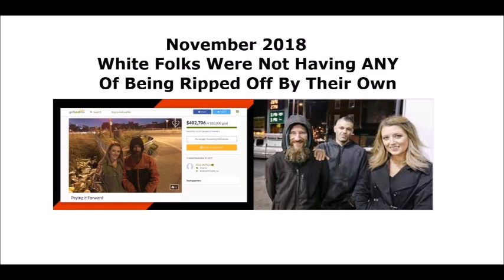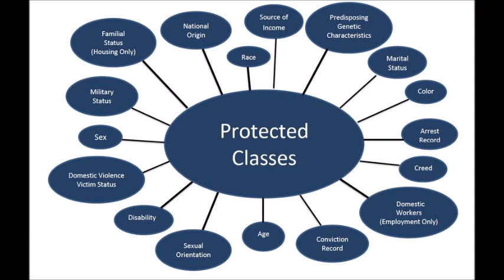Anti Afro Svengalis: Eyes Opportunia Calls The Law On Rev G Using AFW Model. Congrats Sis!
16:10i is the timestamp of the restraining order info.

If you or anyone you know experiences internet threats or harassment, contact the FBI Internet Crime Complaint Center
OR the FBI directly by phone.
1-800-CALL-FBI (225-5324)